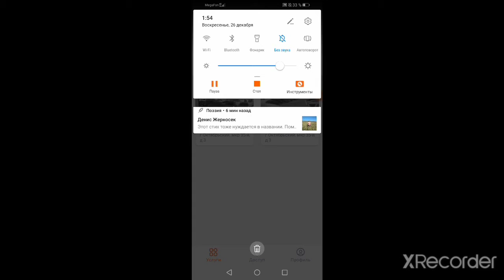Ураганый ветер пришол, все сметает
Зима